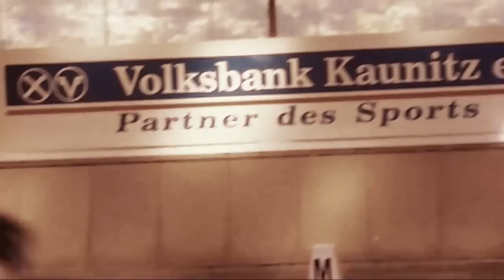wide awake (SHOW + OUTTAKES)